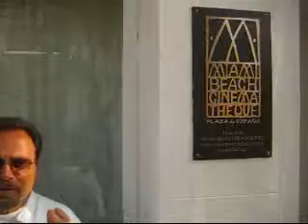Interview with Franco Nero at Sicilian Film festival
This interview has been realizad during the Sicilian Film Festival held in Miami Beach from April 8th to April 14th 2008